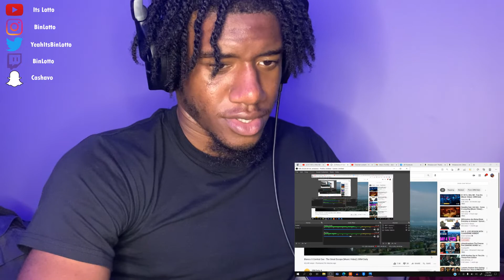Blanco X Central Cee - The Great Escape [Music Video] (AMERICAN REACTION)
UK Drill Reaction X AMERICAN REACTS TO UK X  Diss Track X 67 DISS X BandoKay x MIXTAPE MADNESS X PRESSPLAY

Blanco X Central Cee - The Great Escape [Music Video] | GRM Daily

LED Lights

Ring Light 10" with Tripod Stand & Phone Holder

YouTube For My Music
BinLotto X StevoBeano

Gaming Channel